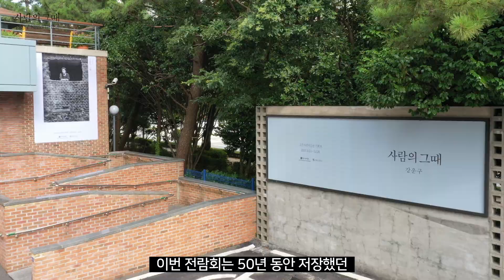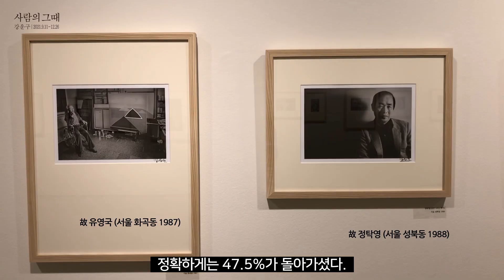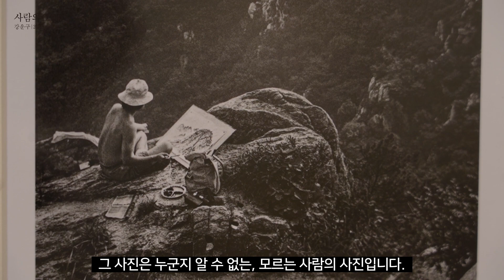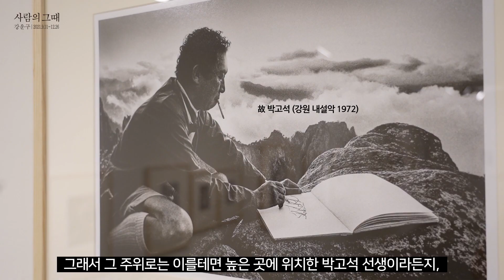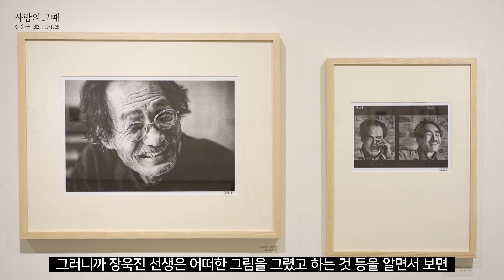[고은사진미술관] 강운구 《사람의 그때》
고은사진미술관 기획전
강운구 《사람의 그때》
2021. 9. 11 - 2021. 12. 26

고은사진미술관 기획전 강운구 《사람의 그때》는 지난 50년이 넘는 세월 동안 강운구 선생께서 만난 인연의 발자취를 소개합니다. 우리 문화예술계를 이끌어온 154명의 문인과 화가의 빛나는 시절을 담아낸 시대의 초상 163점이 전시되고 있습니다.